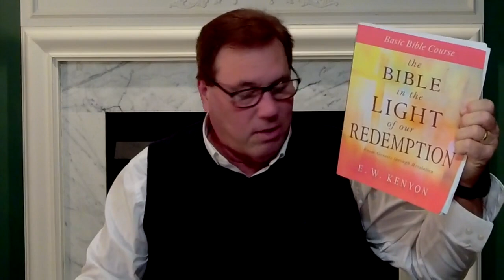Wednesday Evening Service - 2021-Nov-03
Pastor Ed continues his study of EW Kenyon's "Bible In The Light Of Our Redemption" series.

We present videos of our services from Faith and Victory Church of the Piedmont Triad located in Greensboro, NC, by our Pastor, Dr. Edward A. Taylor.  We trust that as you watch these services, your faith will be built up in the promises of God's Word, and you will grow in faith, love, and learn how to live a successful Christian Life!